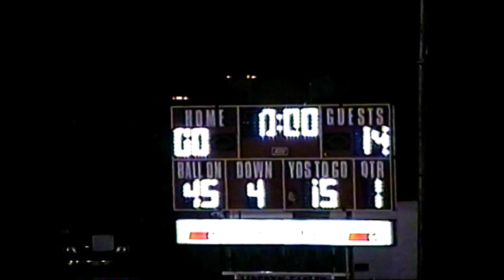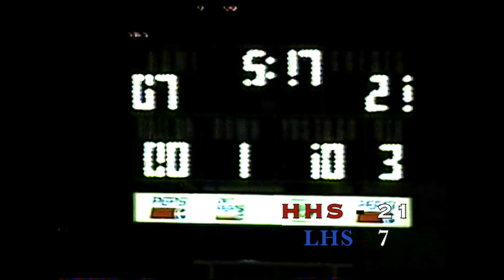Houston Tiger Football - 2003 Houston, MO VS Mountain View, MO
Houston Tigers VS Mountain View Eagles - October 31, 2003